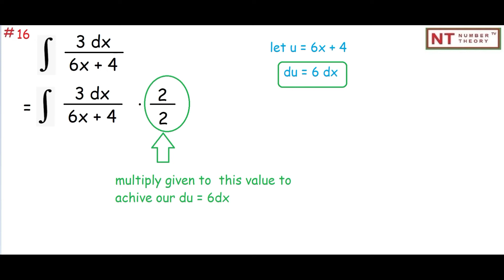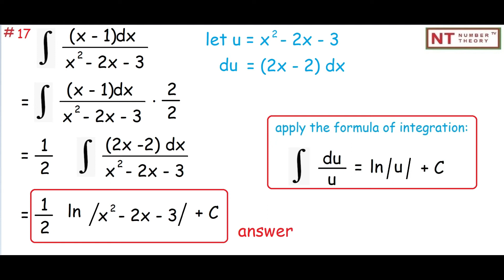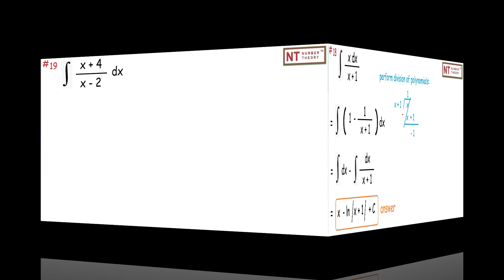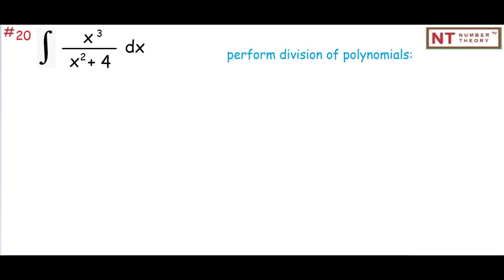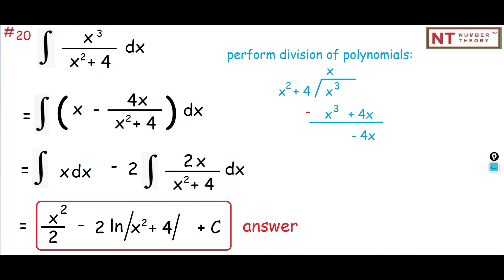Integral Solved Problems #16 to #20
Problems solved in Integration.